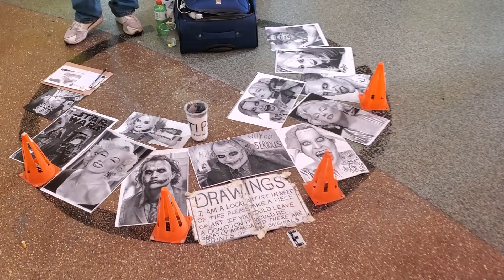Fremont street las vegas and puppet strippers Memorial day weekend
walking fremont street las vegas on memorial day weekend